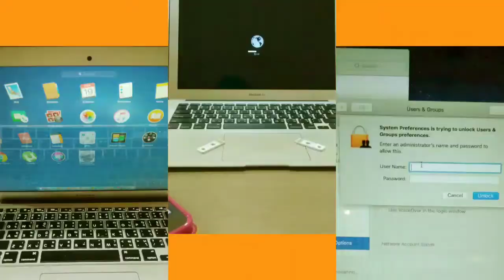IT FREELANCER SUPPORT BANGKOK THAILAND